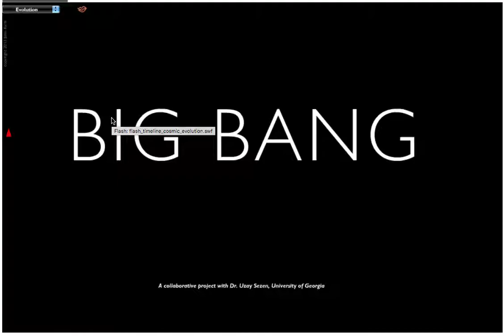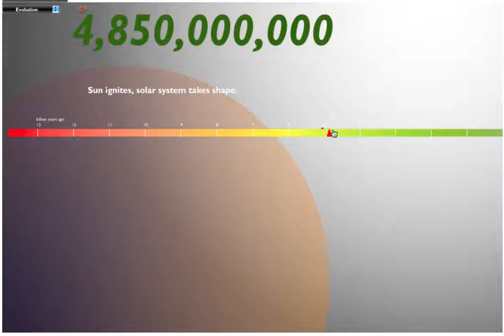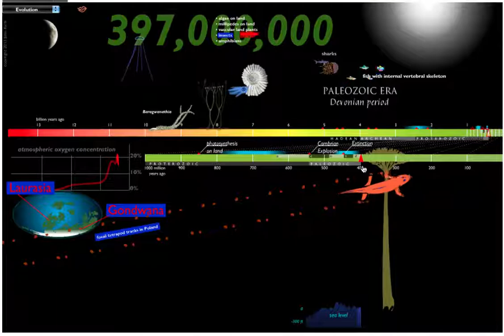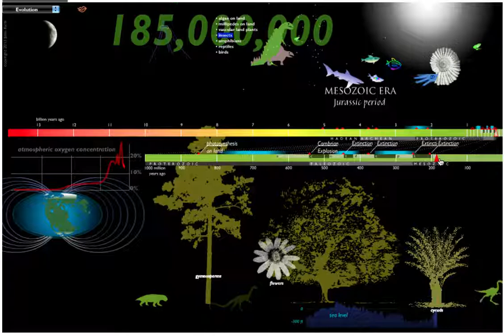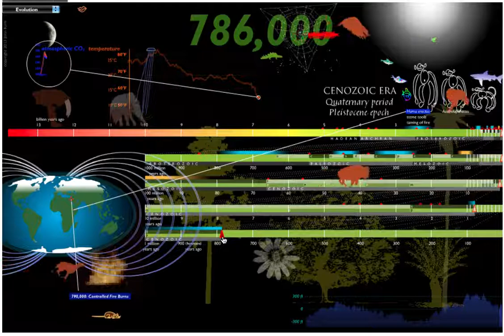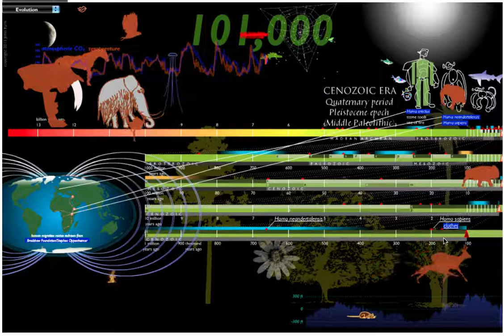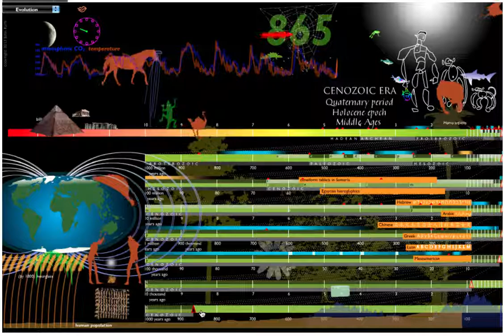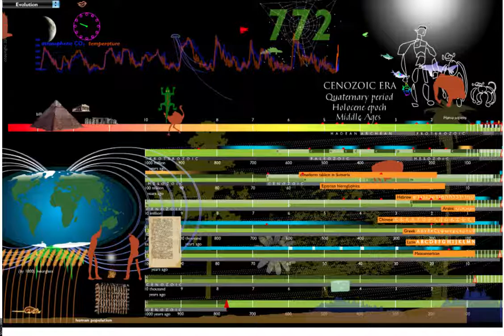History of the Universe regents